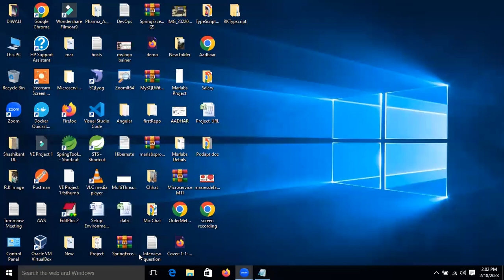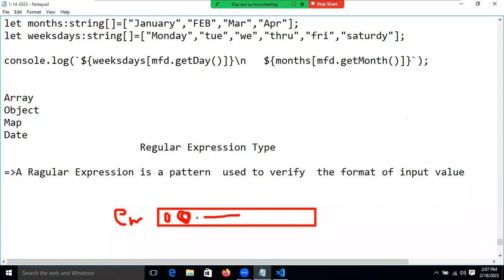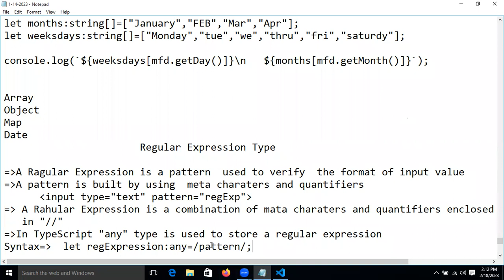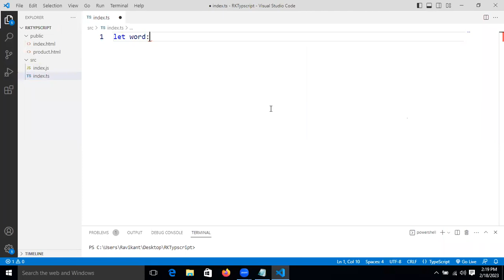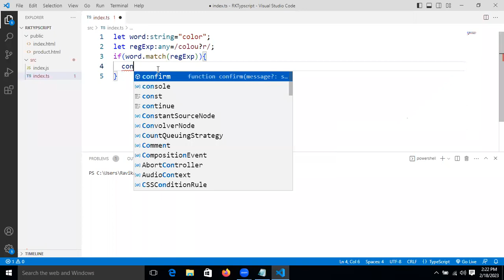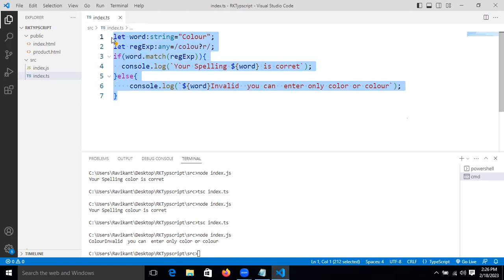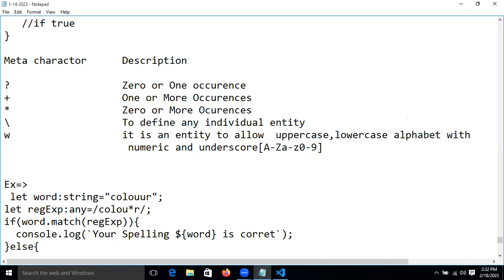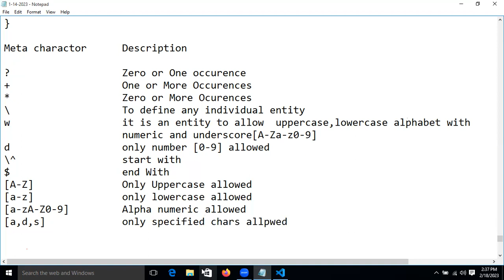TypeScript Session 45 || By Mr Ravikant Tripathi || Ravikant Software Solutions